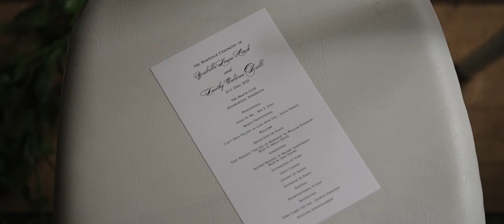Ysabelle & Cole | The Beach Club | Minneapolis, MN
Ysabelle & Cole
July 23rd, 2022
Venue: The Beach Club
Minneapolis, MN